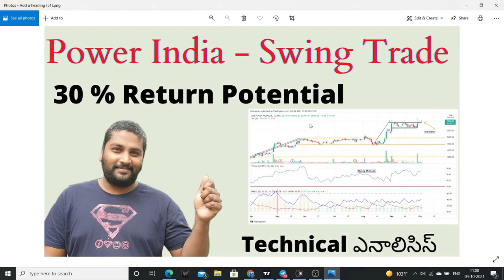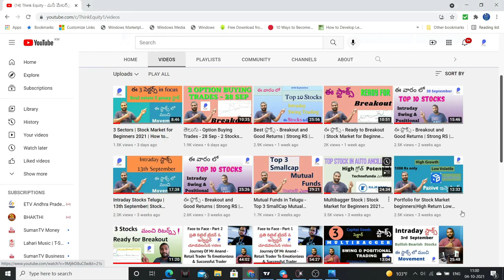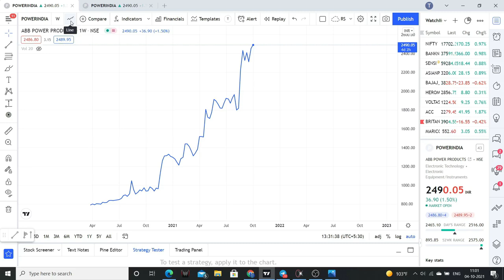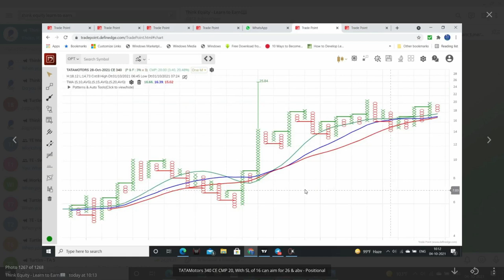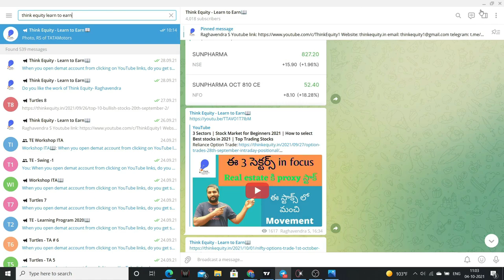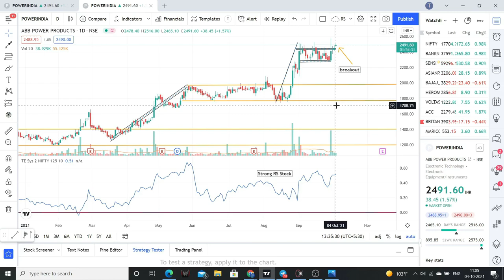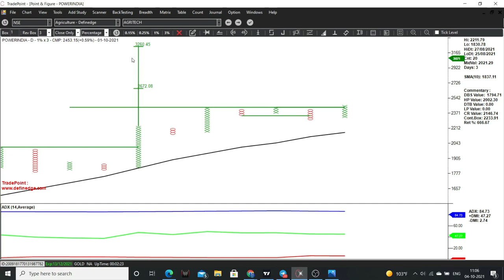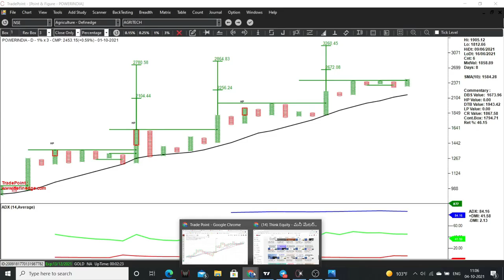Best Stock for Swing Trading | Stock Market for Beginners in Telugu | 30% Upside potential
Good Uptrend
Small Consolidation

favorite reads are listed below
1. The Dhandho Investor
2. Common Stocks and Uncommon Profits
3. One Up on Wall Street
4. Learn to Earn
5. The Unusual Billionaires
6. Reminiscence of a stock operator

Technical Analysis Books:
1. how to make money trading with charts
2. Technical Analysis and Stock market profits

Some Self-help books I recommend to read:
1. Power of your Sub- Conscious Mind
2. Think and Grow Rich
3. The Steve Jobs Way
4. Ted Talks
5. Crush It
My Video gear:
1. Samsung Galaxy S8
2. Dell Laptop
3. Microphone
4. Gorilla Pod